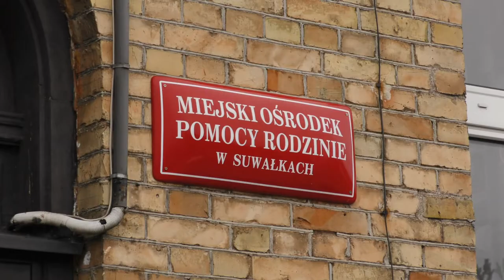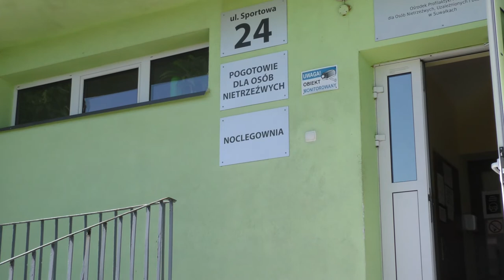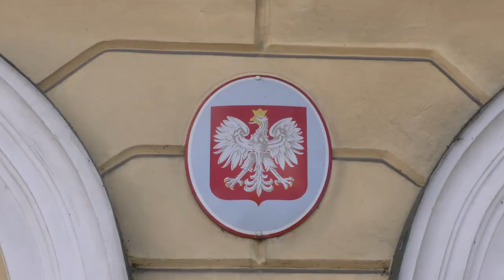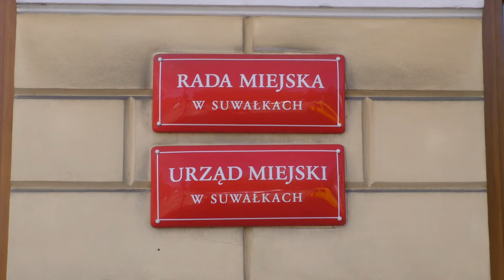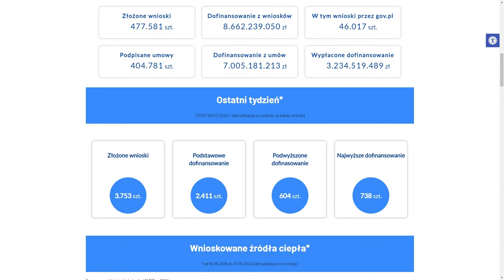Z Ratusza |TVSUWAŁKI